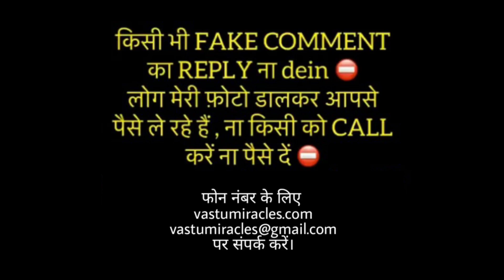सिर्फ ₹5 का टुकड़ा पहले दिन में ही दिखाएगा असर Fitkari Ke Totke 2022:फिटकरी के चमत्कारी टोटके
आज मैं आपके साथ शेयर करूंगी कुछ ऐसी बातें कुछ ऐसे उपाय जो फिटकरी से जुड़े हैं आपके घर में फिटकरी तो शुरू होगी तो फिटकरी एक ऐसी चीज है जो एक जगह रखते ही आपकी इच्छा पूरी कर सकती हैं और आपके बहुत से काम बन सकते हैं और साथ ही आपकी काफी सारी परेशानियां हैं जिसका निवारण भी कर सकती है फिटकरीकेटोटके | FitkariKeTotke | फिटकरी के उपाय | Benefits And Uses Of Phitkari | labh | upyog | फिटकरी के जबरदस्त उपाये नकारात्मक ऊर्जा घटाये आपके धन को बढ़ाये | (Alum Vastu Remedies) | Benefits of Alum/ fitkari ke fayde | fitkari ke chamatkari upay Hindi